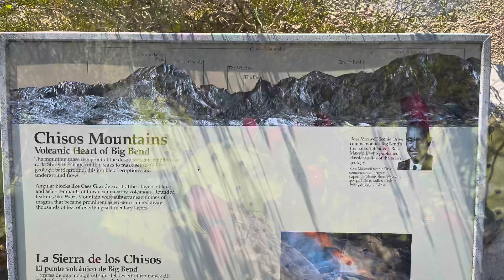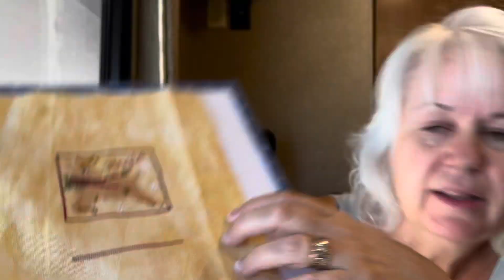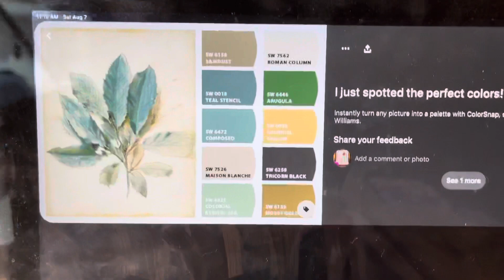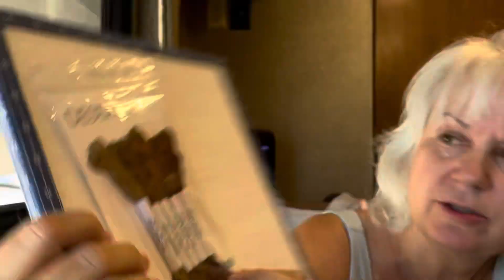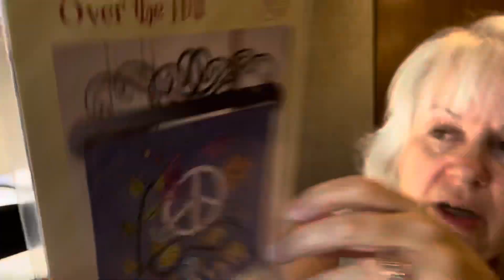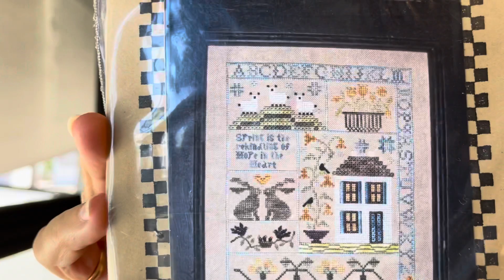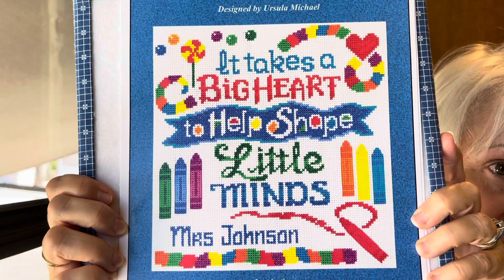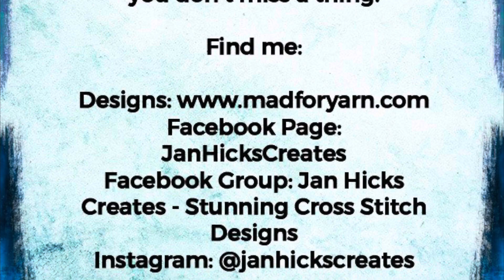Flosstube 138 - Finishes, Starts and News on the Move!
commonthreadedstitcher on Instagram

Threads I am using for Kaleidoscope:
Weeks Dye Works Michael’s Navy
Classic Colorworks Caribbean Waters
Victorian Motto Sampler Shoppe Threads - Yellow Green
Fabric - 40 ct Pewter by Picture this plus